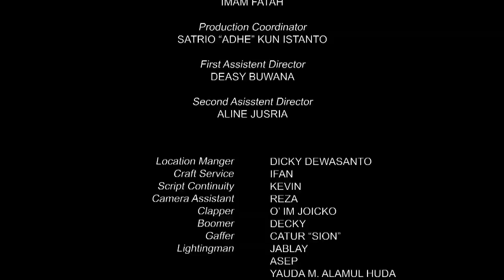NARUTO BERSYUKUR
LA Lights Indiemovie kompilasi 2010 BFBA